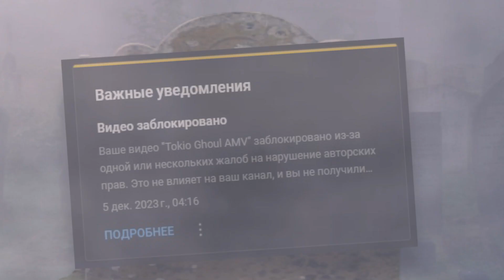silent hill edit CRYSTAL CASTLES x LA ROUX — RED CRYSTAL CASTLES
ну короче говно какое-то получилось, мне совсем не нравится эдит. выложил чисто чтоб не пропадало. новый стиль пробовал все дела